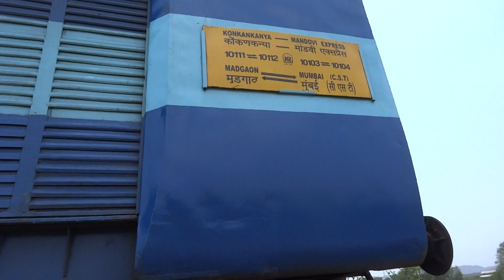24 Coacher Mandovi Express Passing Through Beautiful Horse Shoe Curve!!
KJM WDP-4 hauling 10103 Mumbai-Madgaon Manovi Express slowly  passing through giant horse shoe curve.